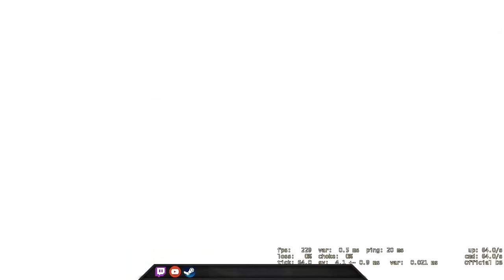12 rounds in a row but this happened? - CSGO Comp Full Game #238